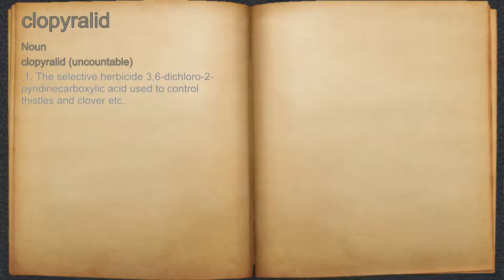What does clopyralid mean?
A spoken definition of clopyralid.

Intro Sound:
Typewriter - Tamskp